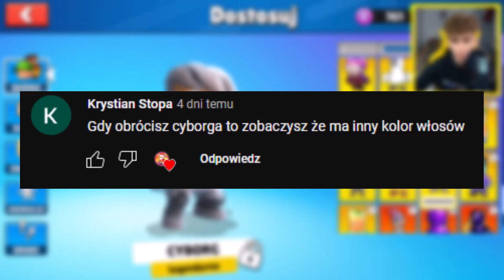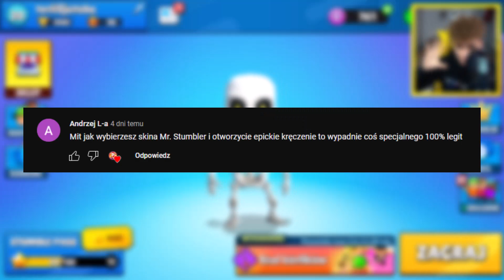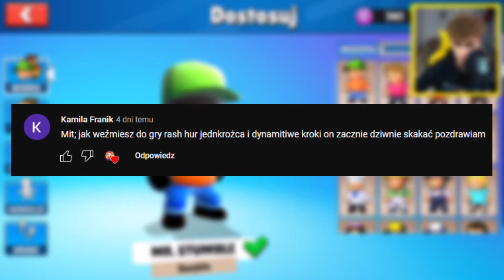KAŻDY PRZEZ TO STRACI WSZYSTKIE NAJLEPSZE SKINY w STUMBLE GUYS...?😱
★Siemanko to kolejny odcinek ze stumble guys na moim kanale!
Pogromcy mitów , Stumble Guys , Torii , torri , Polska , pl , nowe , odcinki